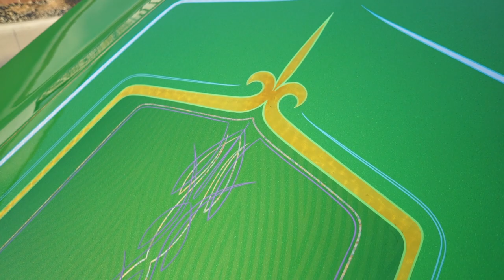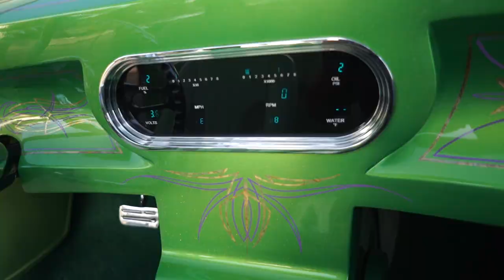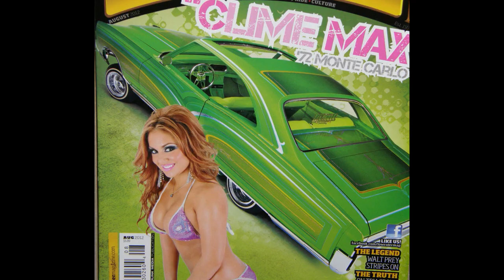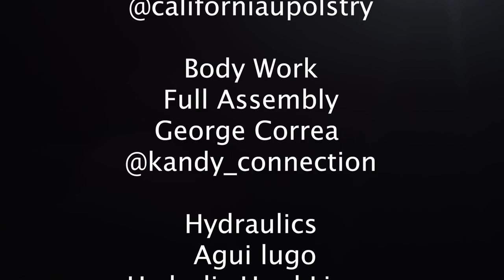Fatal Attraction Jose Alvarez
Legends in the Game sits down with Jose Alvarez and he takes us through the built of Fatal Attraction, a LowRider Legend is his own right. Fatal Attraction has graced the cover of LowRider Magazine 2 times and has been shown in the Peterson automotive museum.  Jose has turned his show car trailer queen, into a beautiful street worthy Boulevard cruiser, so don’t trip when this masterpiece pulls up next to you at the light.

Fatal attraction

Painter, patterns and body work
Juan Hurtado

Pin Striping

Danny D

Mechanic
Jesus David

r.i.p.

Fabrication
Kevin Kramer

Interior
Joe

Body Work
Full Assembly
George Correa

Hydraulics
Agui lugo

Hydraulic Hard Lines
Jhon d monster

Suspension
Jerry lamm

Saul vargas

Rene Rivera
@ the_rrdesigns

Directors
Ricardo Ortega
George Ortega
Ortega Brothers Vision